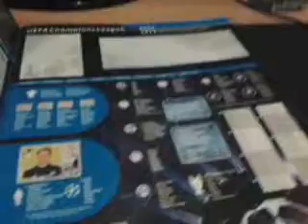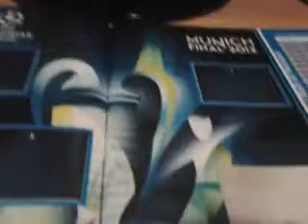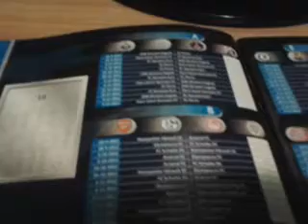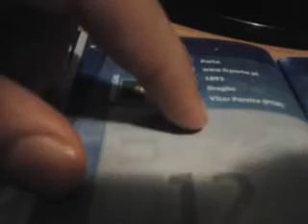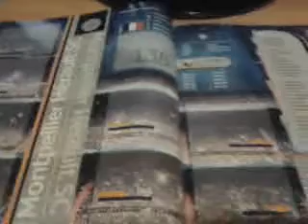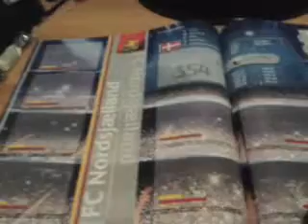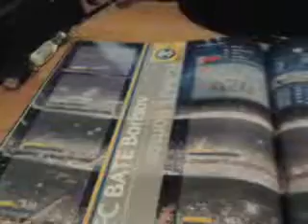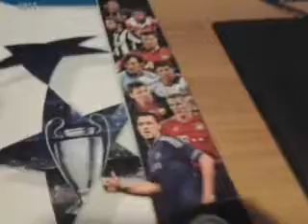Album Uefa champions league 2012-2013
Bellissimo album